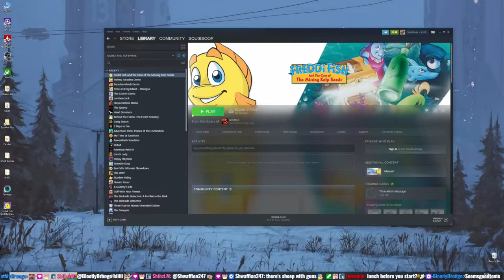Squire Streams Freddi Fish And The Case of The Missing Kelp Seeds [2022/6/12]